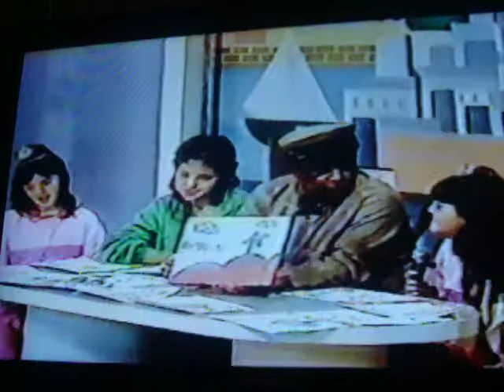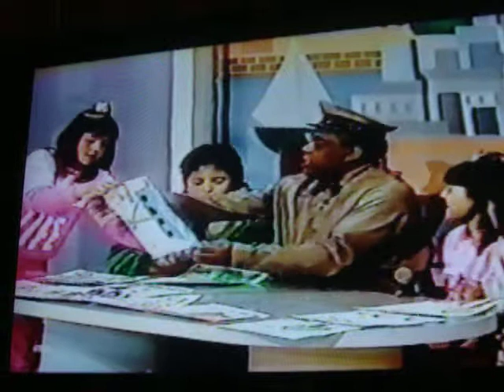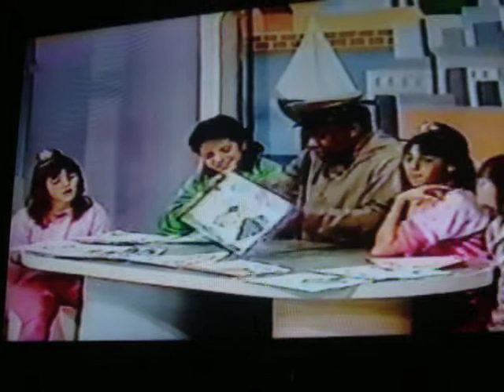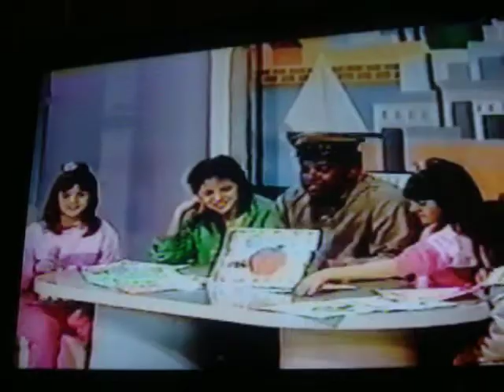BAMBALALÃO SEGUNDA PARTE 1986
A CONTINUAÇÃO DAS ARTES .
FICOU TÃO LINDOOOOO.